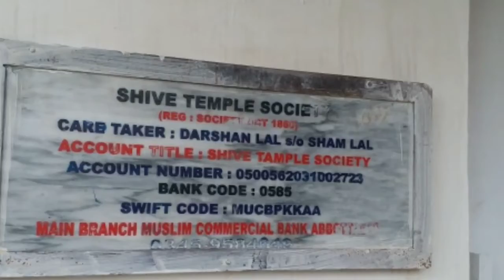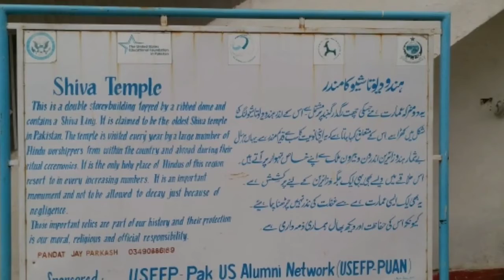Shiva Temple in Pakistan| How to Hindu worship in Pakistan|Sahir Sultan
Shiva Temple is worship place in Pakistan. This worship place is near the Mansehra city. In the Northern areas of Pakistan. Most merciful place for hindu community in Pakistan.  Watch video for more knowledge ……… let's play